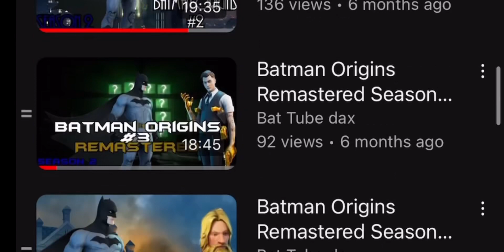DC Fortnite Rolplay universe playlist